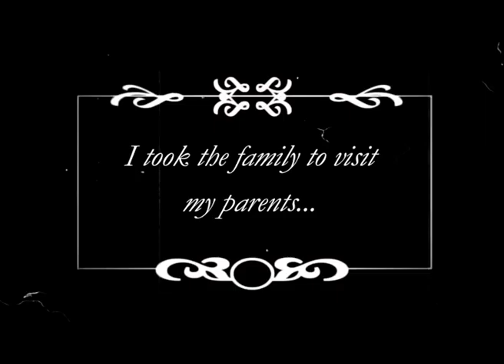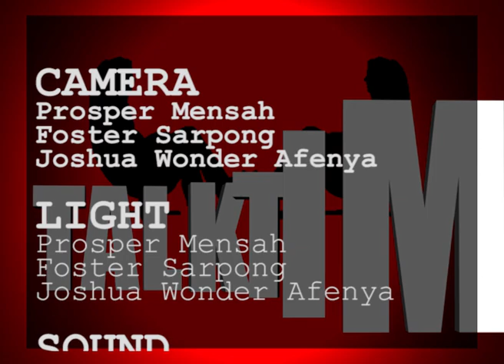TALK TIME WITH KWESI PRATT JNR